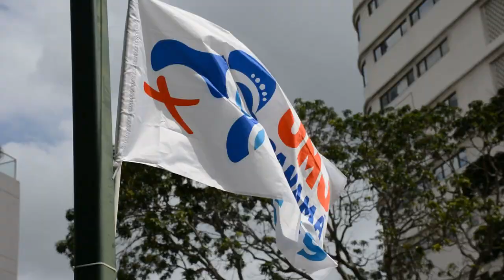World Youth Day Panama 2019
Our pilgrims have arrived in Panama! Hear their testimonials and share this trip of a lifetime with them.